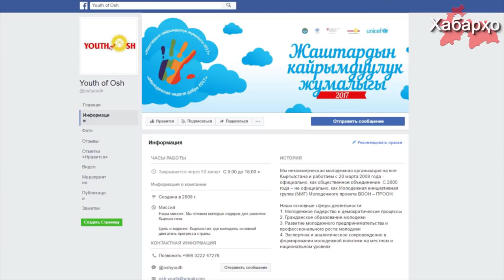Режим при поддержке Запада стремится привить таджикской молодежи секуляризм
На севере Таджикистана организован молодежный лагерь для жителей Таджикистана и Кыргызстана, где участники, по заявлению организаторов, должны получить “необходимые знания для повышения толерантности”.